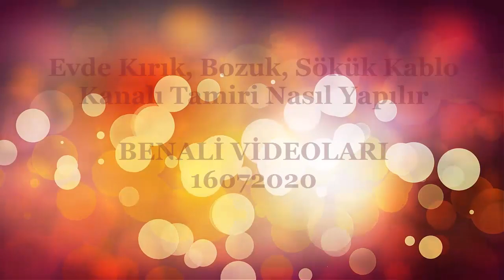Evde Kırık, Bozuk, Sökük Kablo Kanalı Tamiri Nasıl Yapılır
Güzel bir görüntü için kullanılan yapışkan özelliği olan kablo kanalları bir süre sonran kendiliğinden sökülüveriyorlar. İşe bunu önlemenin yolu bu şekilde vida atarak yapılmalı. Aksi halde kanal kendini ne zaman bırakacak diye beklemekle geçecek..

Zamanla Sökülen Yapışkanlı Kablo Kanalı Nasıl Tamir Edilir, Edilmeli

Kablo kanalı köşe nasıl yapılır
Duvar içi kablo kanalı
Duvara kablo kanalı nasıl açılır
Yapışkanlı kablo kanalı
Elektrik kablosu nasıl çekilir
Sıva üstü kablo kanalı
Sıva altı kablo kanalı
Paslanmaz tel kablo kanalı
Kablo tavası kablo merdiveni‎
Kablo Taşıma Sistemleri‎
Boru Kablo Kanalları
Kablo kanalı hakkında tüm bilgiler
Hareketli Kablo Kanalları
Elektrik tamir işlerinde nelere dikkat etmelisiniz
Yapışkanlı kablo kanalı ceviz
Kablo Kanalı Köşe
Priz yuvası tamiri
iPhone kopan şarj kablosu tamiri
Makaron kablo tamiri
Priz nasıl sağlamlaştırılır
Kopan Şarj kablosu tamiri
Şarj Kablosu kopmaması için
Priz kasası nasıl takılır
Priz yuvası plastik